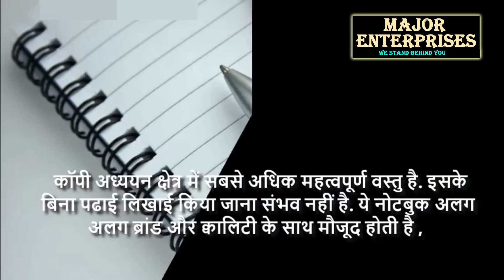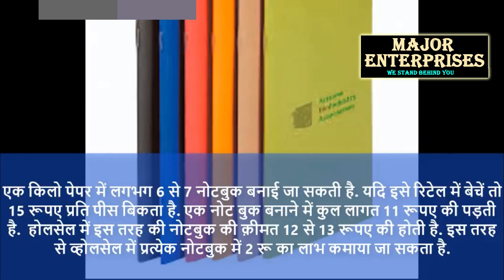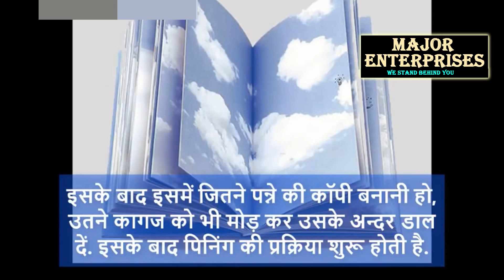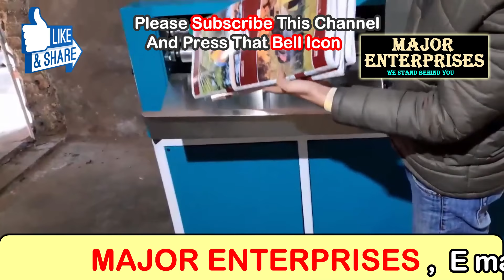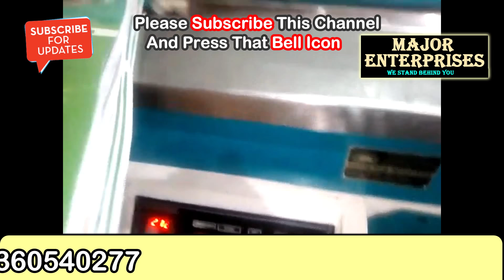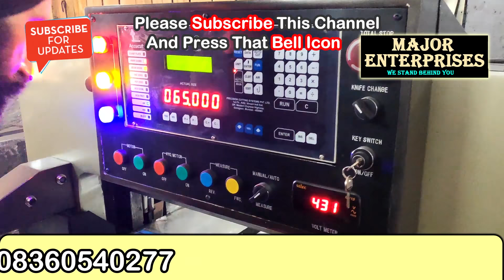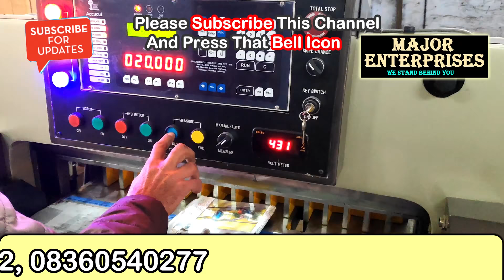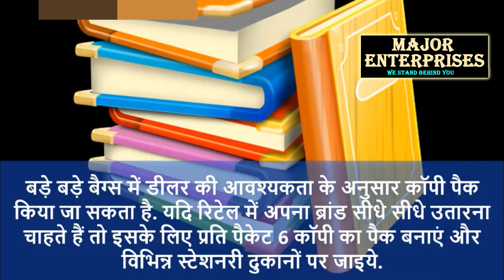रोजाना इस्तेमाल प्रोडक्ट से कमाएं हजारों रोजाना | Small investment business idea | laghu Udhyog 2020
Title-

AMRITSAR , PUNJAB.
AN ISO 9001: 2008 CERTIFIED Co.